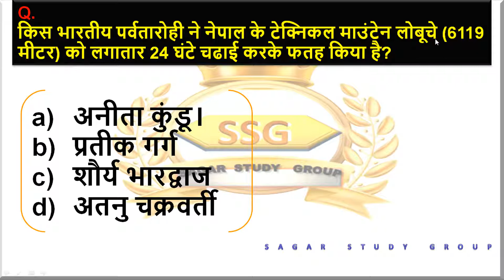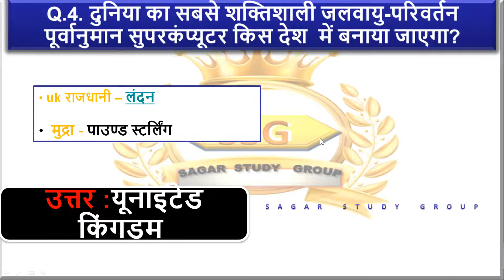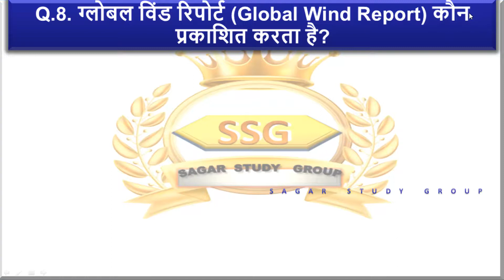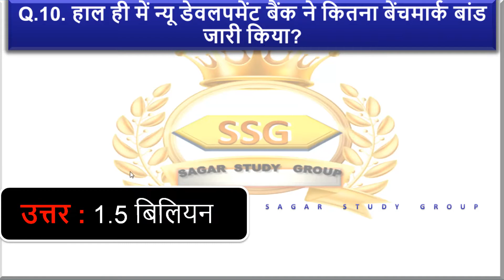28 April 2021|| daily current affairs || 06 || important Question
28 April  2021 current affairs

and